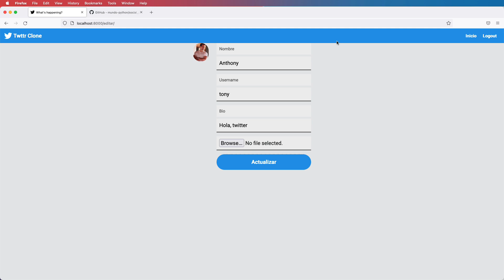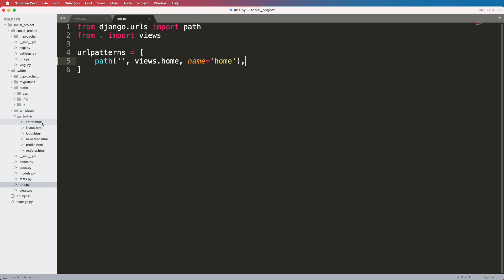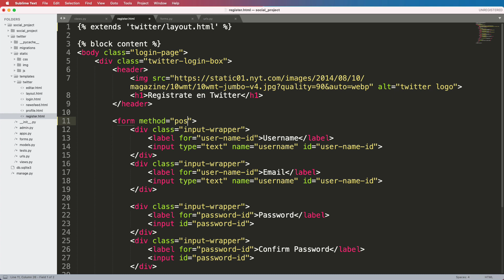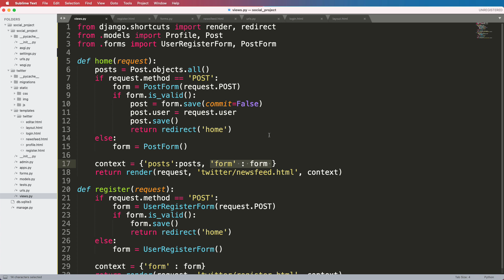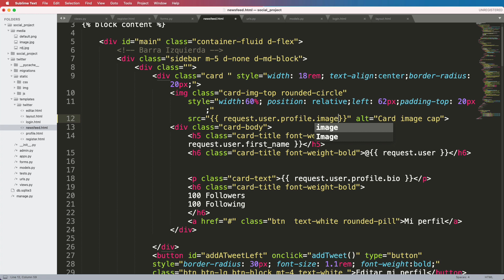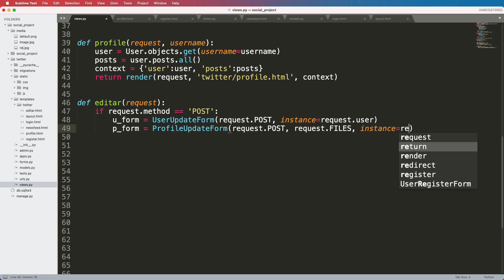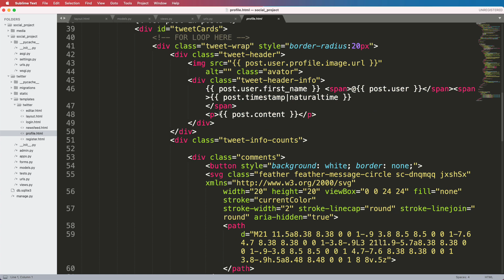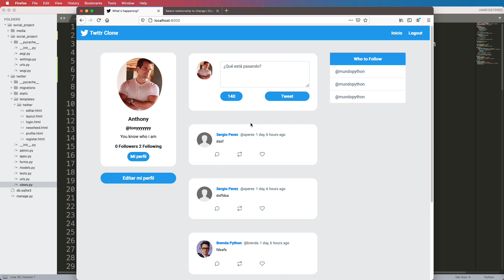Clon de Twitter en Django